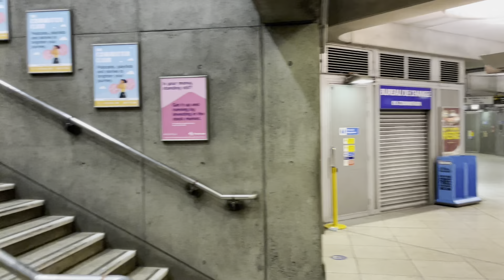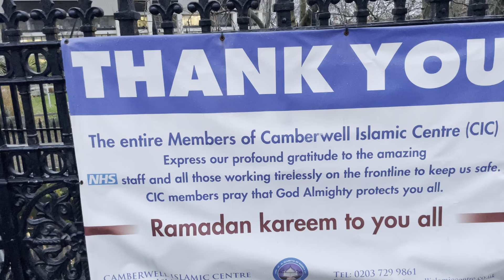مشيت في وسط لندن و حسيت و كأني في القاهرة